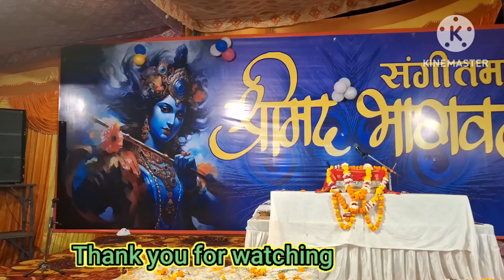💁‍♀ housewife का परिवार के लिए समर्पण और जिम्मेदारी एक perfect housewifeबनना आसान नहीं🌹